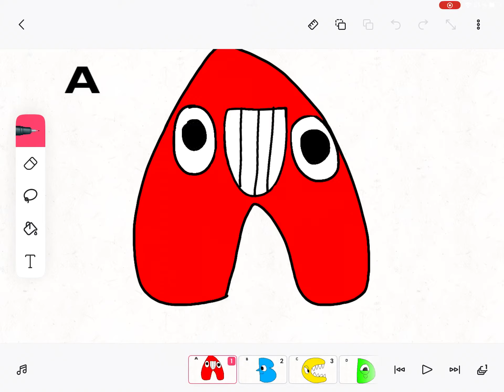Riley Meets The Alphabet (Better Quality)